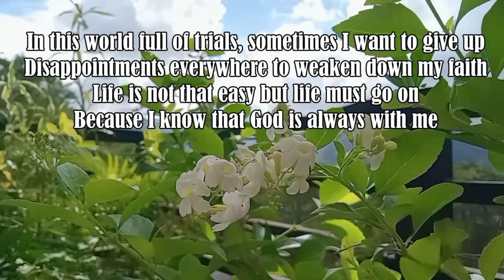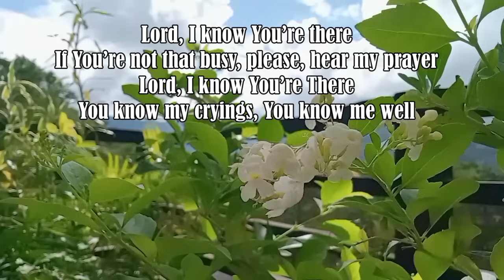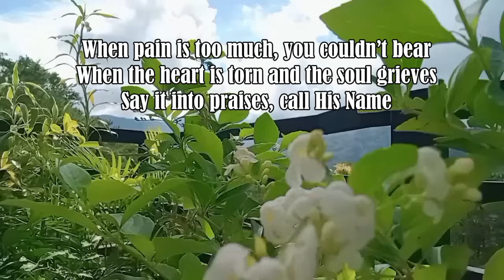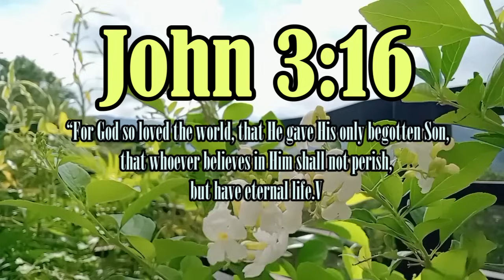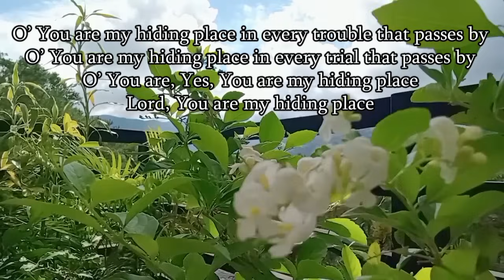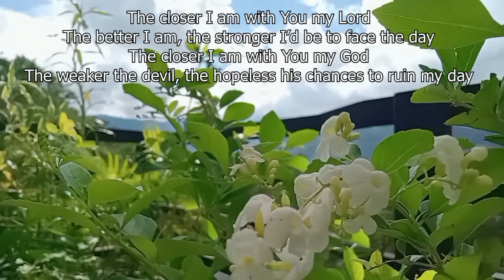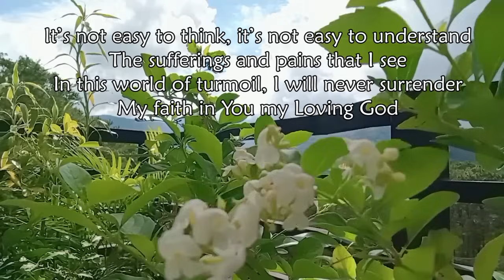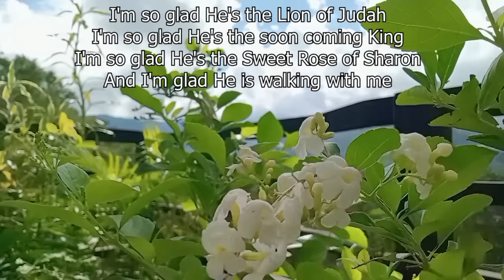HOLD ON WITH YOUR PRAYER/Country Gospel